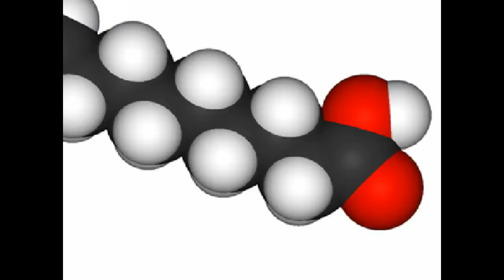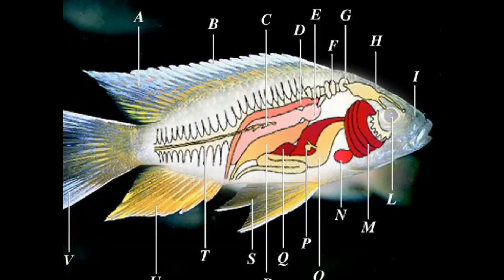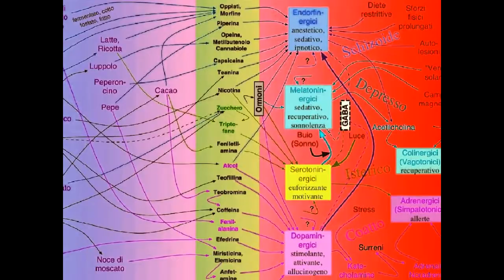Amore Imperfetto - ZamboNoise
Se tu sentissi un giorno il bisogno di ammazzarmi :
Che faresti, dì un po' ?  Il veleno? O no?
Oppure  ti  solletica l'idea d'una pistola...
 Lama o Killer o finto incidente...

Se tu sentissi un giorno il bisogno di tradirmi :
Lo faresti, lo so.    Ma lo diresti o no?
Oppure dovrei capirlo da uno sguardo, da uno squillo, da un profumo
da un silenzio, da un "No, non mi va" ?

L' Amore, l' Amore è imperfetto, l' Amore perfetto non c'è
neppure se a letto si sta bene bene bene bene
 L' Amore, l' Amore è imperfetto è pieno di "ma" e di "se"
Ma comunque conviene stare bene insieme.
Stare insieme conviene, si,conviene, si,
Conviene più a me, stare insieme a te, conviene più a me.

Se tu volessi fare una Dieta per il Mare :
La faresti con me?   Un programma io e te:
Calorie da scalare, Carboidrati da calcolare
e, ancora, il Carico Glicemico, l'Indice Glicemico,
Fibre, Solubili e non,
 Aminoacidi, Ramificati e non,
Grassi Animali e Vegetali, Saturi e Insaturi,
Poli e Mono, Omega tre;

Licopene fa bene al pene, Pomodoro fa bene al coro-
Soia e Sequoia contro la noia, Bava di Bruco contro il muco-
Curcumina su di un Lupino per chi cammina di buon mattino-
Alle dieci Pasta e Ceci e coccolato da un Cioccolato-
Mezzogiorno, Noci  e  Contorno  e  Brodo  di  Grillo  per  chi è arzillo-
 di  Cavalletta  per  chi  ha fretta, di  Cicala  per  chi  s'ammala-
Diciassette,  Funghi  a  fette  e  Scarafaggio  al  vecchio  saggio-
con  Rosmarino  Aglio  e  Vino  Lino  Avena  e  Peperoncino-.
Lisca di pesce per chi cresce, Resveratrolo per chi è solo-
Per la sera Lombrico e Pera. Per la notte un' Oliva nera-

800 Kcal : Panino Birra  e  un etto di salame !
800 Kcal : Due ore e più di buon passo !
800 Kcal : Ogni etto di Grasso !

ADIPE ADIPE TRIPPA !. ADIPE ADIPE TRIPPA !
Ma dimagrire non è perdere peso.
DIMAGRIRE NON E' SOLO PERDERE PESO !

Se tu volessi fare un viaggio per via mare :
Dove andresti e con chi?  Ci verresti con me?
Immagina la scena: io e te e una grande vela...
Stelle e sole e una spiaggia per fare l'amore...

Conviene più a te ... Conviene più a te ... stare insieme a me,
stare insieme a me, conviene più a te.